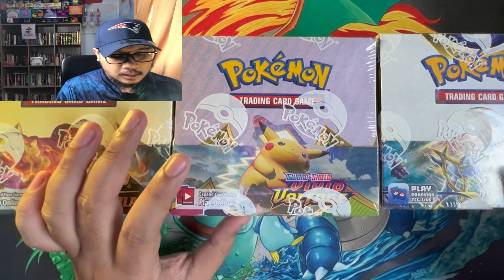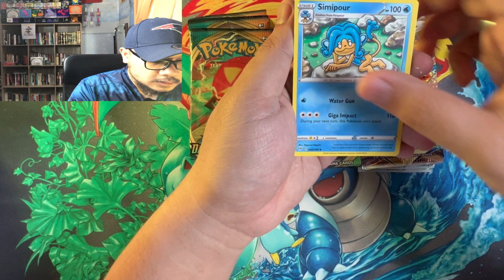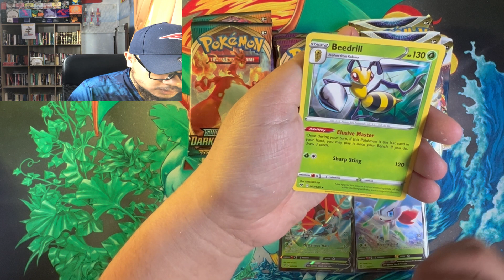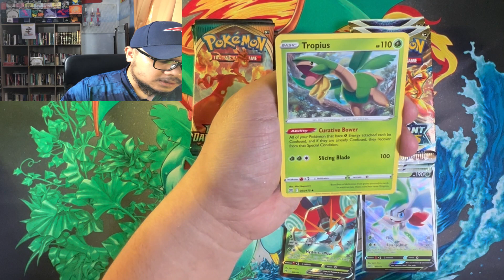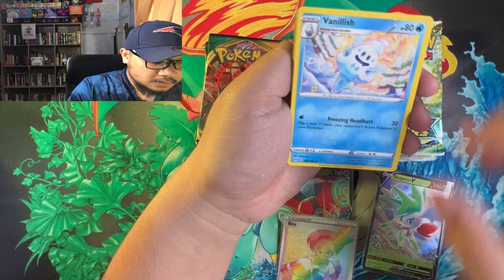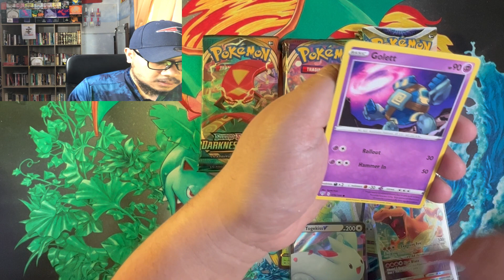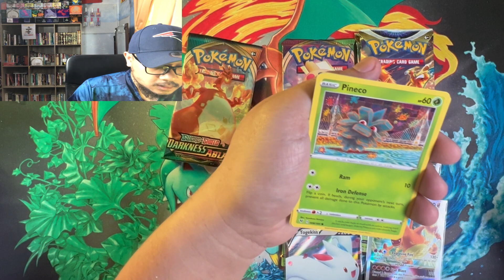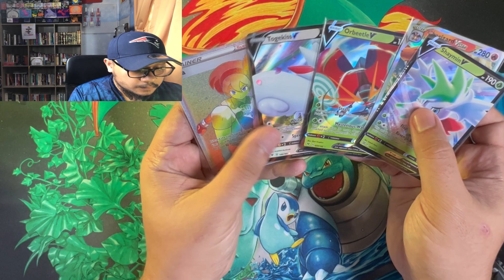POKEMON BATTLE DARKNESS ABLAZE VS VIVID VOLTAGE VS BRILLIANT STARS!!! SET MANA PADU? ORI KE?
EPISODE 218 - Hari ni aku upload video tahun lepas juga, hahaha dah setahun video ni sebab aku record masa Bulan Puasa tahun lepas mana tak setahun kan? Video ni aku record sebab aku nak pastikan produk yang aku beli ni ori ataupun tidak sebab masa ni aku sangat was-was tapi?